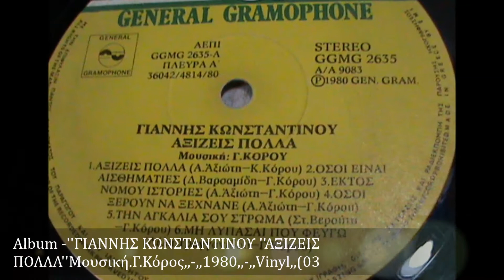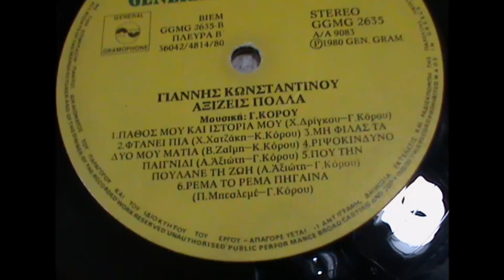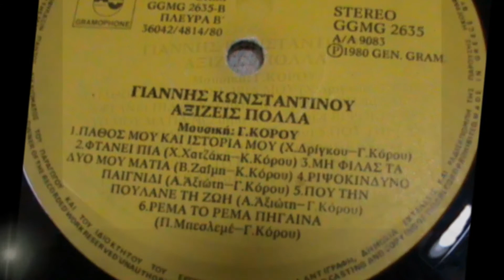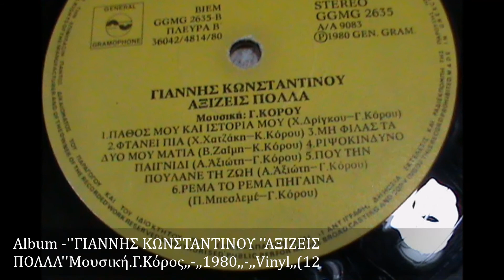ΓΙΑΝΝΗΣ ΚΩΝΣΤΑΝΤΙΝΟΥ ''ΤΗΝ ΑΓΚΑΛΙΑ ΣΟΥ ΣΤΡΩΜΑ''Στ,Βερούτης'Γ Κόρος,, ,,1980,, ,,Vinyl,,